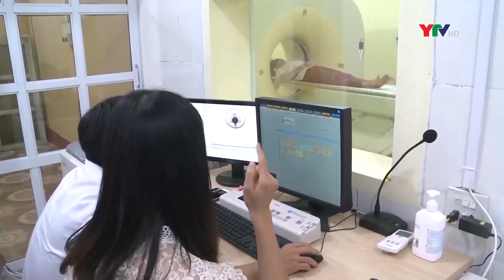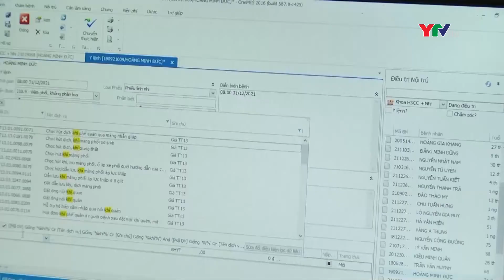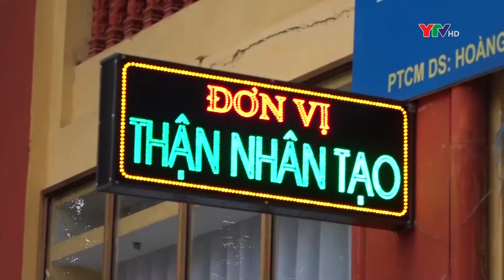Ngành Y tế huyện Văn Yên nỗ lực chuyển đổi số